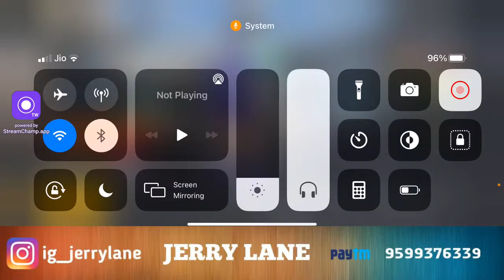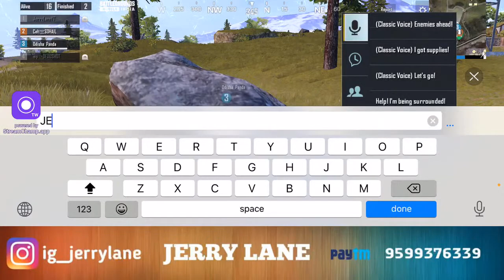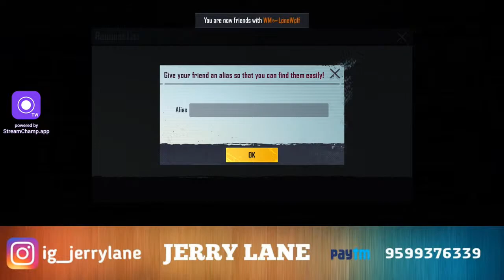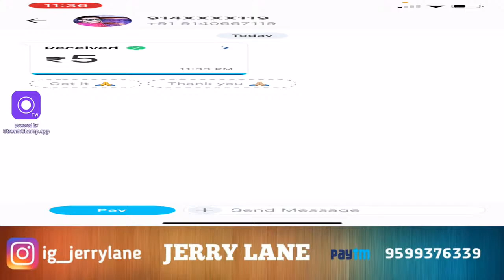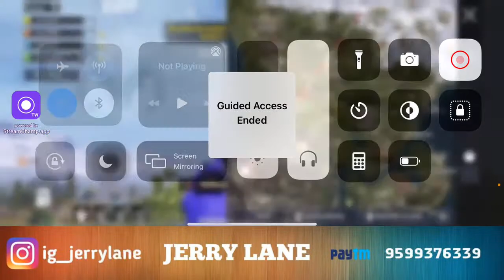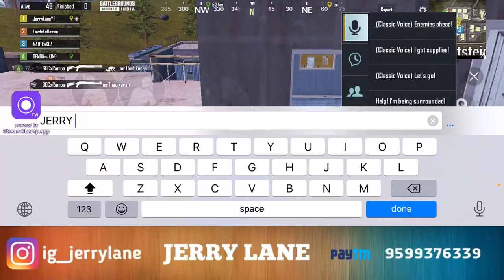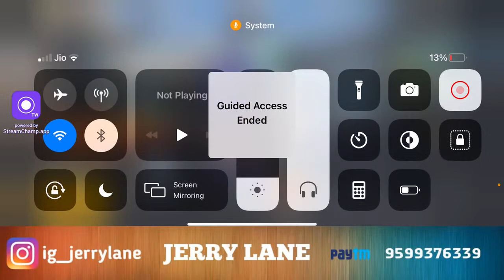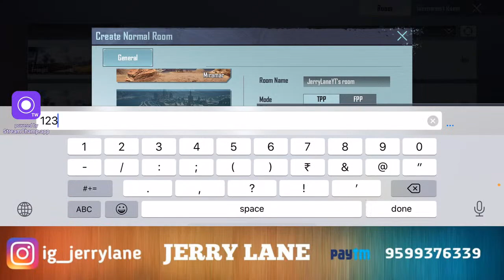JERRY LANE IS LIVE, PLAYING BGMI LETS GO.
Hey guys,
I am Arif Ali aka JERRY LANE
I am a streamer, content creator.

Join our watsapp group- ‎Open this link to join my WhatsApp Group

                                                       Pravesh - 30 Rs

We do daily live stream at night from 9:30 - 12 Approx!

Device - iphone11

Four finger claw + Gyroscope always on.

BGMI ID - JerryLaneYT

Ig_jonathangaming = Inspiration! ❤️